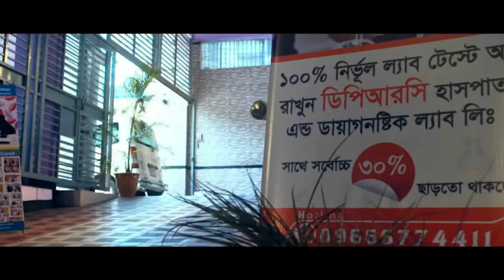AVN এর প্রচন্ড যন্ত্রনা নিয়ে এসেছিলাম ! আলহামদুলিল্লাহ্ DPRC’র চিকিৎসায় আমি সুস্থ হয়ে বাড়ি যাচ্ছি